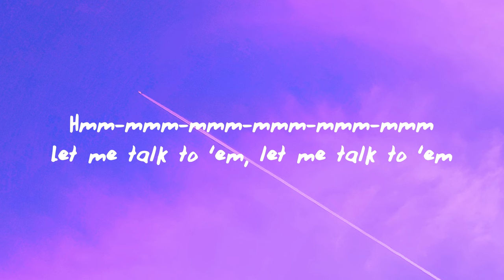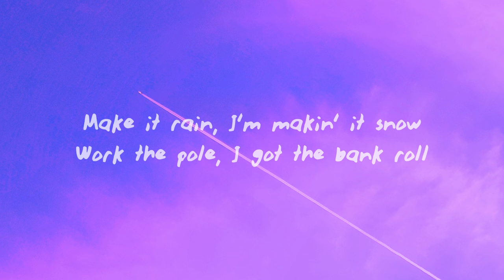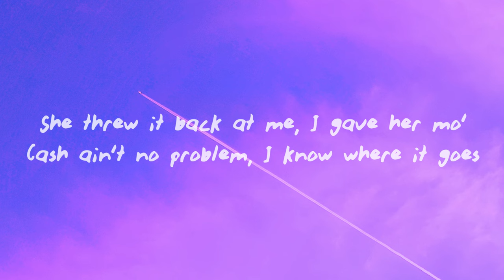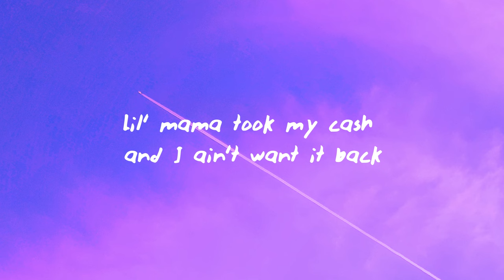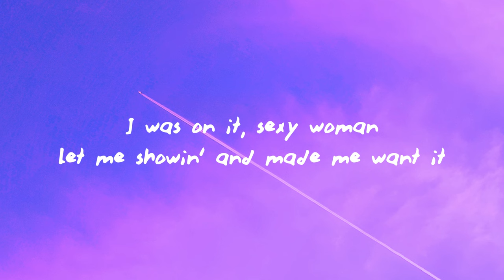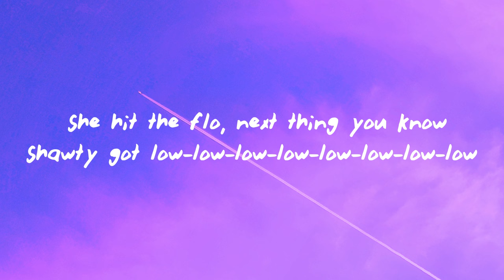Flo Rida - Low feat. T-Pain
(Lyrics):
[Intro: Flo Rida & T-Pain]
Hmm-mmm-mmm-mmm-mmm-mmm
Let me talk to 'em, let me talk to 'em
Let it ring
Hmm-mmm-mmm-mmm-mmm-mmm
Let me talk to 'em (Come on)

[Chorus: T-Pain]
Shawty had them Apple Bottom jeans (Jeans), boots with the fur (With the fur)
She hit the flo' (She hit the flo'), next thing you know
Them baggy sweatpants and the Reeboks with the straps (With the straps)
She turned around and gave that big booty a smack (Ayy!)

Hey, I ain't never seen nothin' that'll make me go
This crazy all night spendin' my dough
Them birthday cakes they stole the show
Did I think I see shawty get low?
I'ma say that I prefer them no clothes
She threw it back at me, I gave her mo'
Cash ain't no problem, I know where it goes
She had them

[Chorus: T-Pain]
Apple Bottom jeans (Jeans), boots with the fur (With the fur)

Hey, shawty, what I gotta do to get you home?
My jeans full of guap and they ready for shones
Cadillacs, Maybachs for the sexy groan
Patron on the rocks that'll make you moan
One stack c'mon, two stacks c'mon
Three stacks c'mon, now that's three grand
What, you think I'm playin', baby girl?
I'm the man, I invented rubber bands
I knew it was over, that Henny and Cola
Got me like a soldier, she ready for Rover
I couldn't control her
Sorry but I had to fold her
Like a pornography poster, she showed her
[Chorus: T-Pain]

Whoa, shawty
The way she bent that back, got her them paper stacks
I was on it, sexy woman
Let me showin' and made me want it
Two in the mornin', I'm zonin' and them Ros bottles foamin'
Shawty did that pop and lock
Had to break her off that guap

[Chorus: T-Pain]
Shawty got low-low-low-low-low-low-low-low (Come on)

She hit the flo' next thing you know
Them baggy sweatpants and the Reeboks with the straps
She turned around and gave that big booty a smack
Shawty got low-low-low-low-low-low-low-low
Low